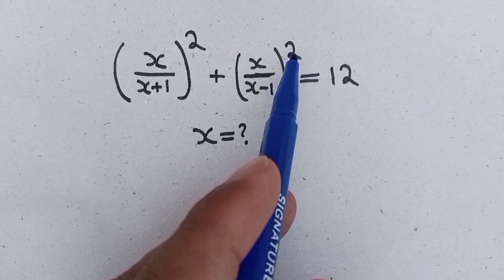A nice mathematics algebra exponential problem | Olympiad Question| x=?